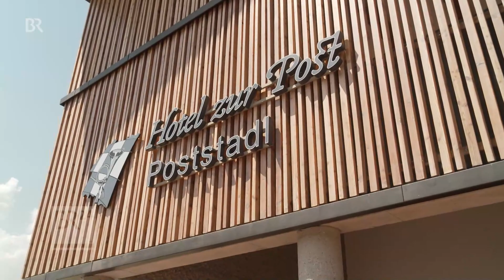BR24 Tourismusbranche beklagt Fachkräftemangel